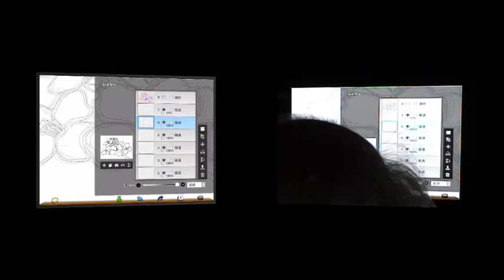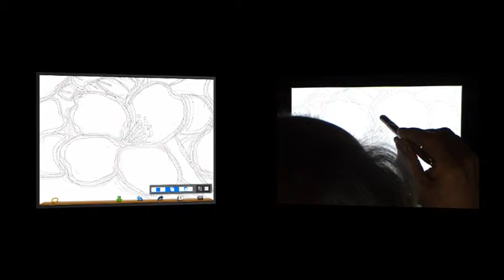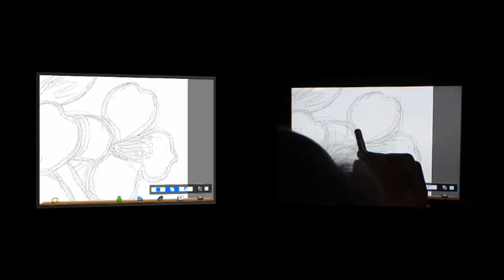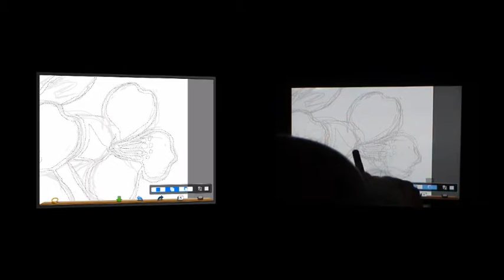ibispaint一絵一文字動画塾part９ 菜の花